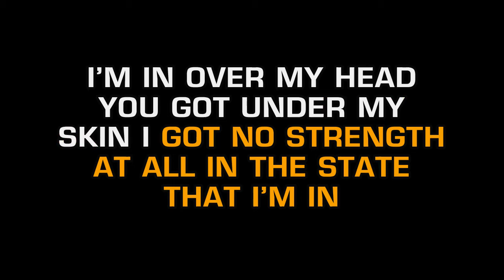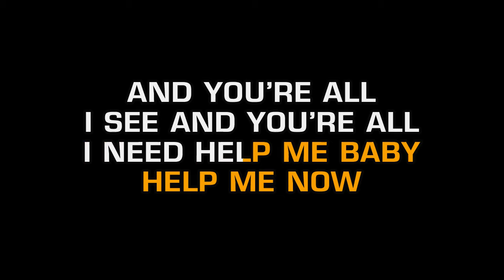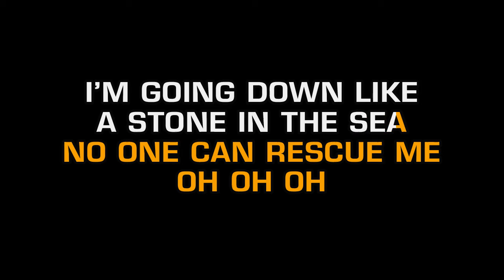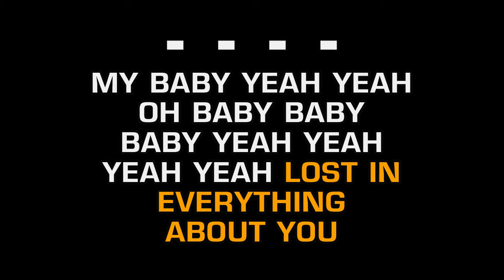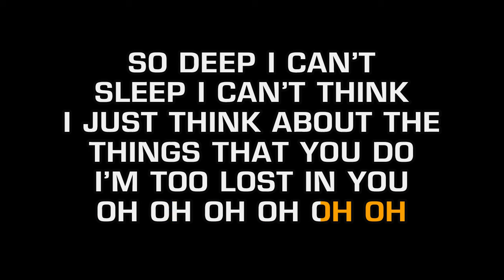Sugababes - Too Lost In You (Karaoke EZ Sing)